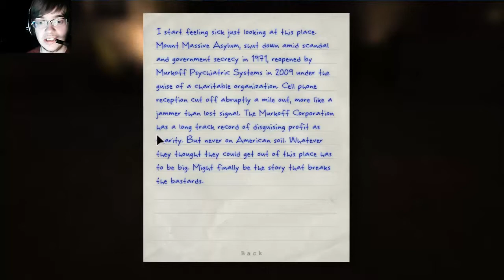Lets play: Outlast- I DON'T WANNA BE YOUR PIGGY- EP1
Hey guys and welcome to Outlast I've not been this excited to play a horror before and it's well worth the wait, episode 2 will be coming soon.

►►The intro and outro music was compiled by TheDJM99 especially for the channel so many thanks to TheDJM99